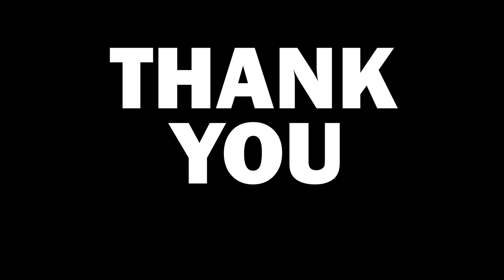OfficialCaydeon | Lute ft. Westside boogie - Flossin'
OfficialCaydeon Dance Freestyle to Flossin' by Lute (feat  Westside Boogie).

Whassgud, Loved ones,

Also, show support & love to the artist. I truly appreciate it and it helps me in huge ways.
Show Love.

Artist: Lute (feat  Westside Boogie)
Song: Flossin'